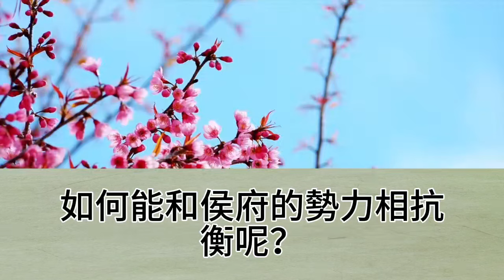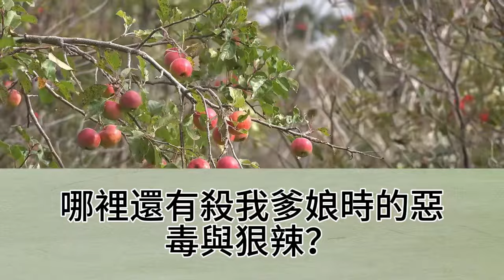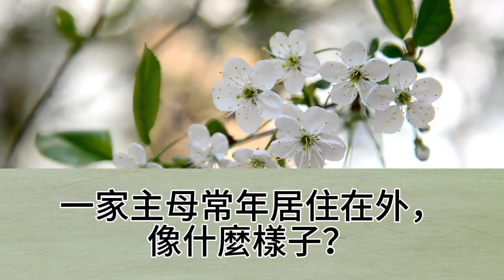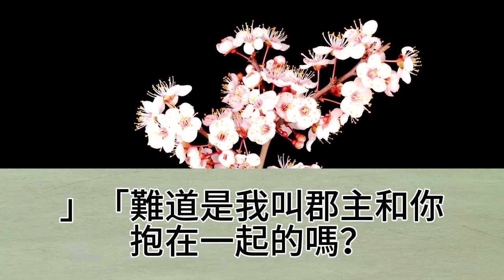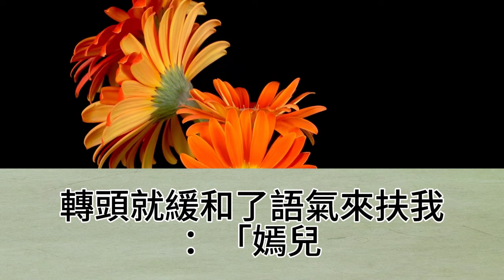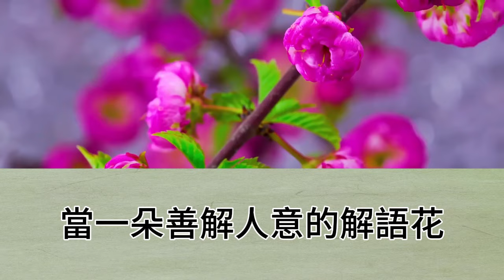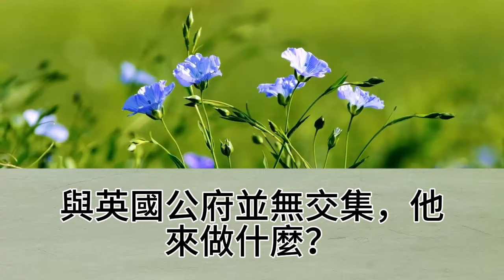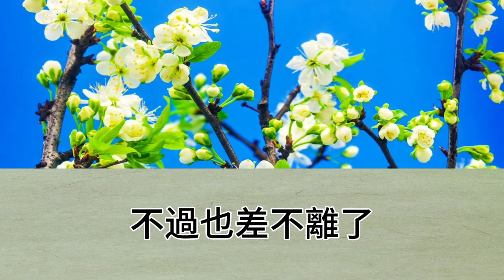郡主護短，阿爹慘死，我亦被追殺，無奈跳下懸崖，熟料大難不死，被江水衝上岸，國公夫人路過，撿到了我，因我肖似她早逝的小女兒，於是，她收我做養女【幸福人生】為人處世